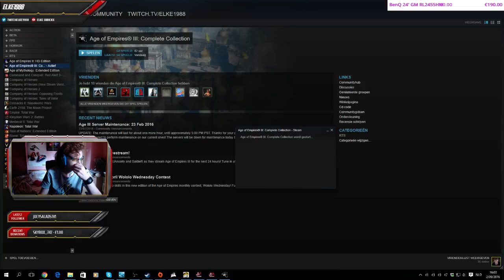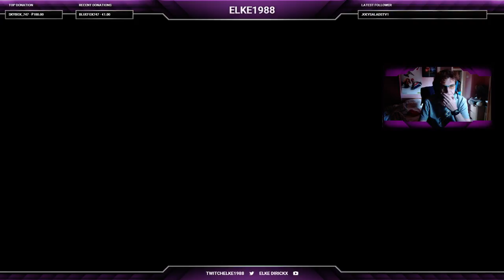Elke1988 - Age of Empires III Campaign HARD Part 8 Act 2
Part 8 - The last mission from Act 2 -- Watch live